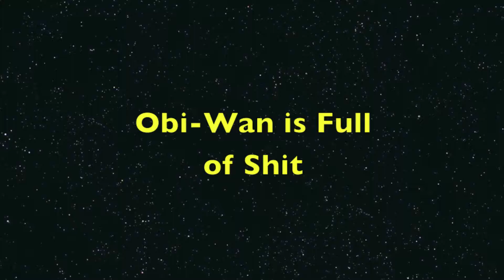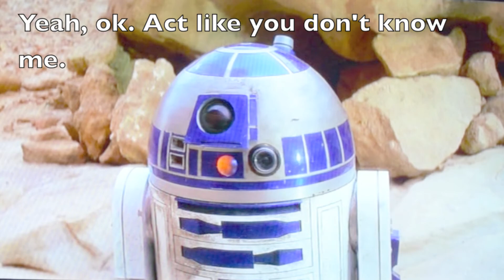Obi-Wan is Full of Shit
Obi-Wan Kenobi is full of shit.